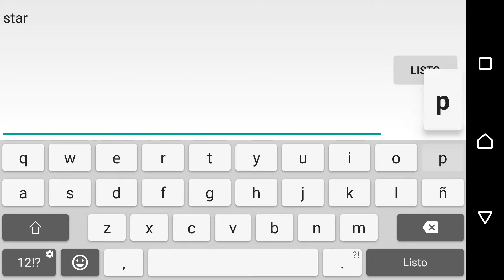[삼국블레이드] Three Kingdoms Blade iOS / Android Gameplay en español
삼국블레이드 by ACTION SQUARE & 4:33 Creative Lab (ANDROID/iOS/iphone/ipad)